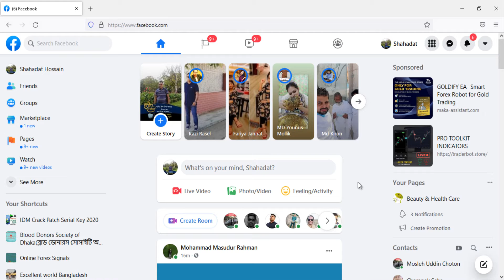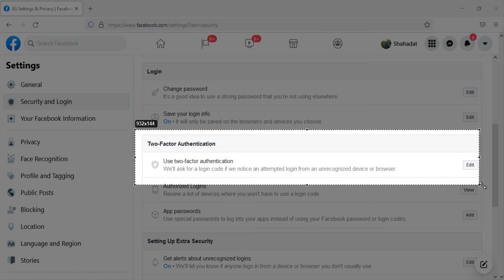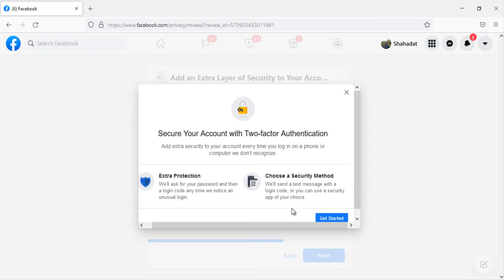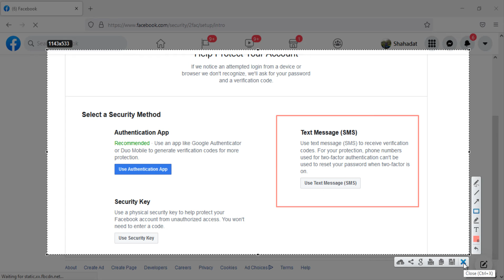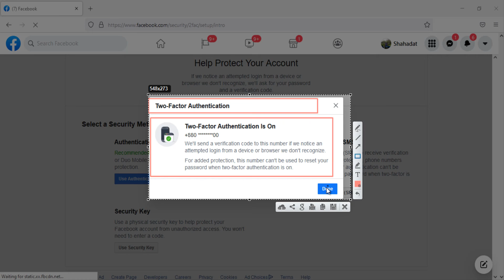how to acctive Two Factor Authentication Is On facebook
In this channel, we are giving free paid forex indicators for all. Online Tips Solution Pro is dedicated to help traders to be successful and  earn money in forex trading.

Most Accurate and Profitable Paid Forex Indicator:

God bless!
forex robot#forex robot free download#what is forex ea#what is forex robot#how tu use ea#how to set robot#forex auto scalper robot free download#profitable scalper ea#best forex bokar#professional ea free download#what is forex indecator